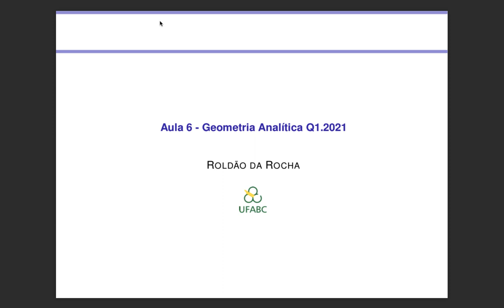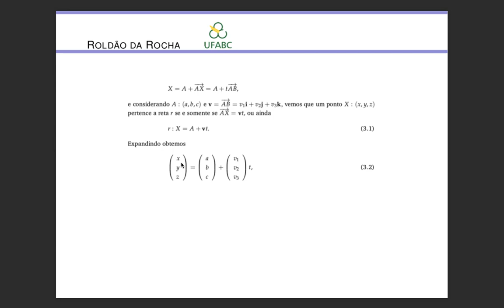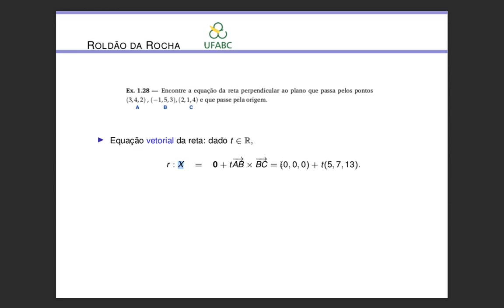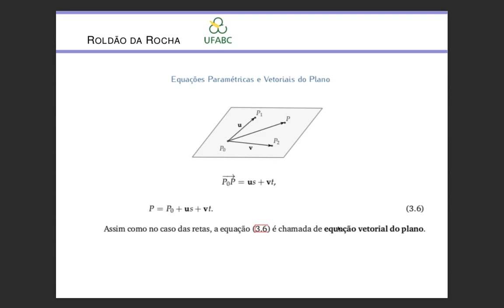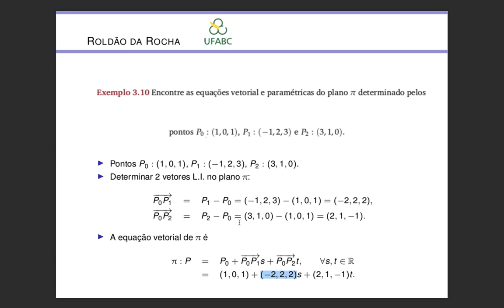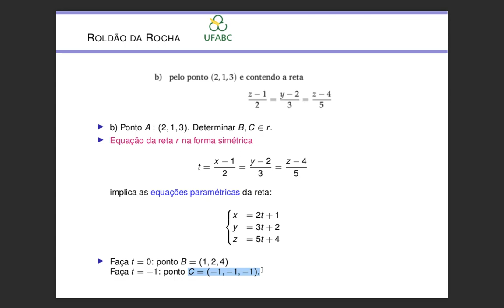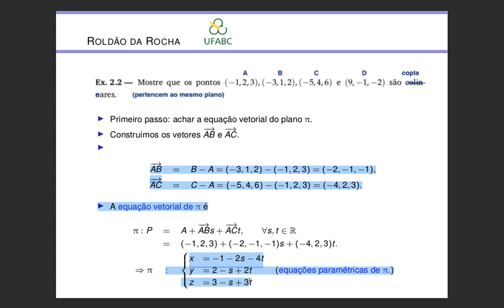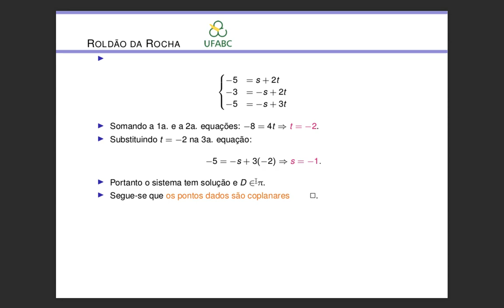Aula 6, GA 2022, Prof. Roldão da Rocha, UFABC. Equações da reta e equação vetorial do plano.